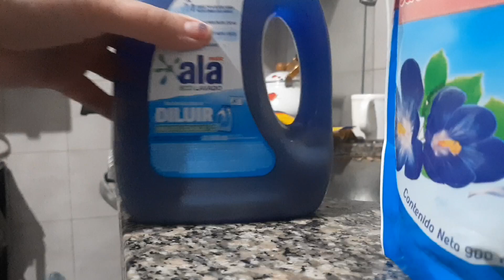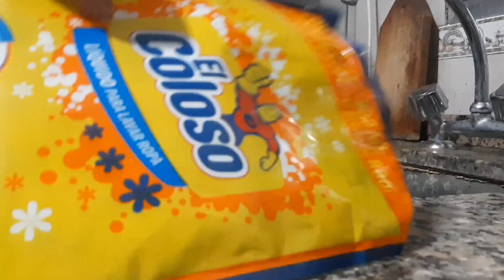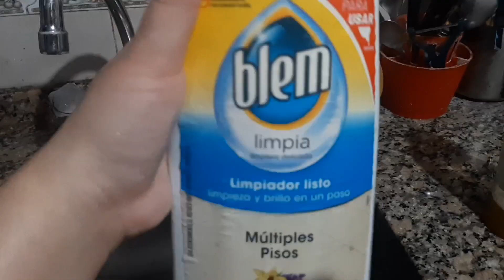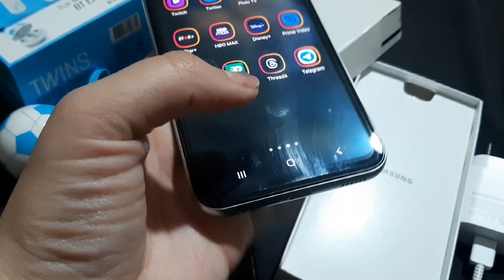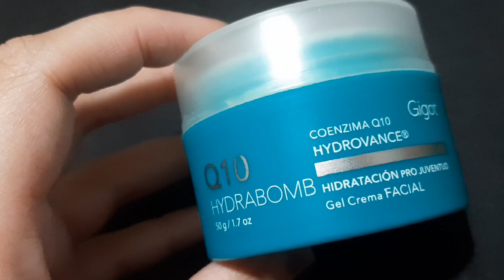Volvi 😬 - Vlog #49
Bienvenidos A Todos! 😊 Hoy les traigo un nuevo video, espero que les guste, no se olviden de dejar su like y comentario para que siga haciendo este tipo de videos. 🤗

🔸️Videos Miercoles, Viernes y Domingos

🔵Editor: Movie Maker y Filmora.